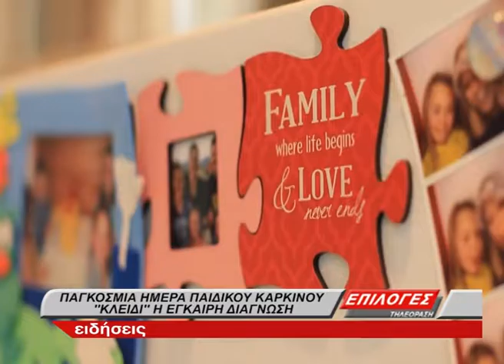ΠΑΓΚΟΜΙΑ ΗΜΕΡΑ ΠΑΙΔΙΚΟΥ ΚΑΡΚΙΝΟΥ